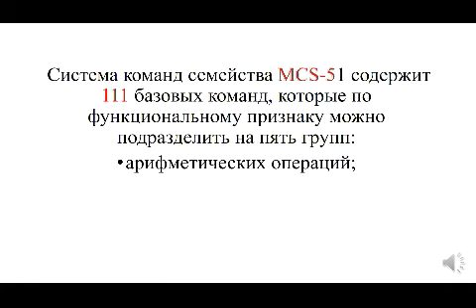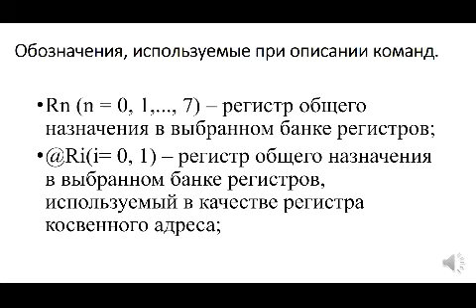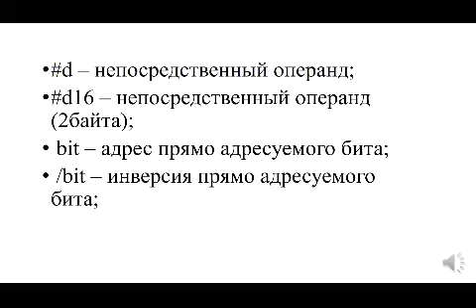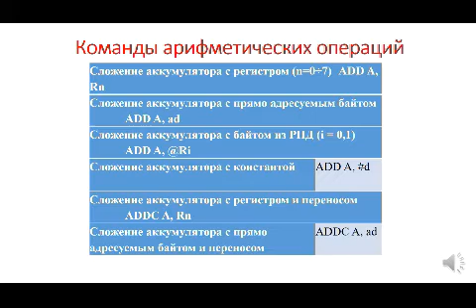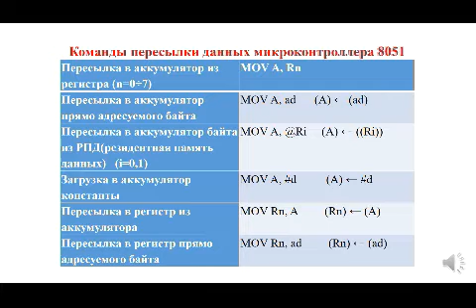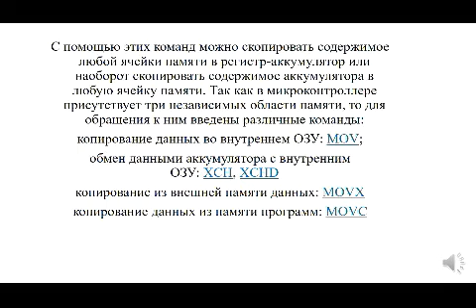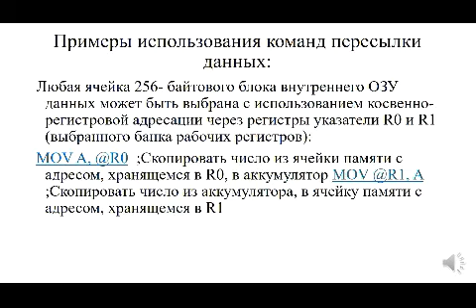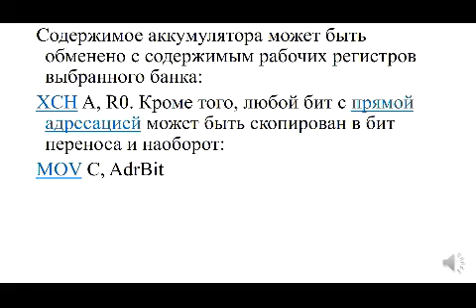Алиев М М ЦТ и МП Лекция №12 СисКоманд